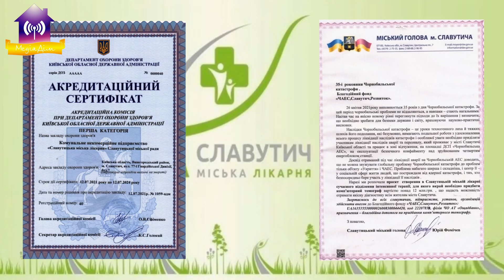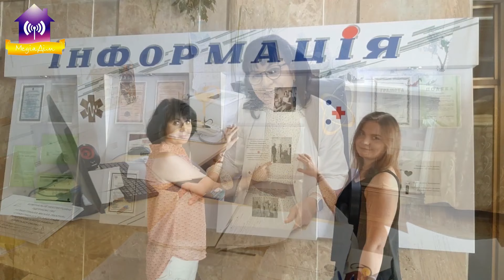Урочистості до Дня медичного працівника. 2022